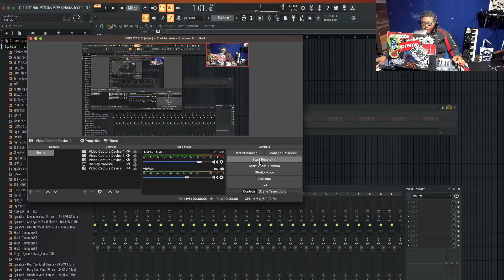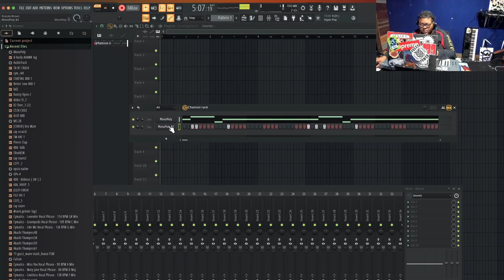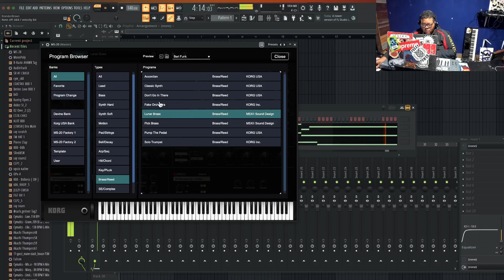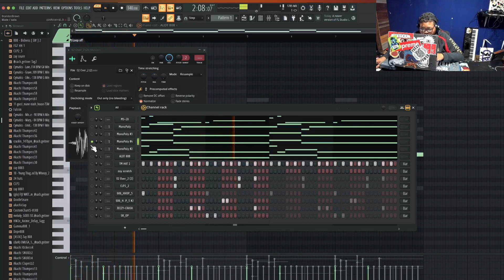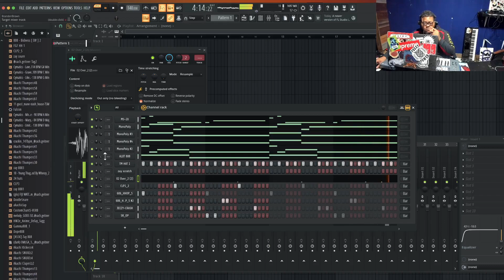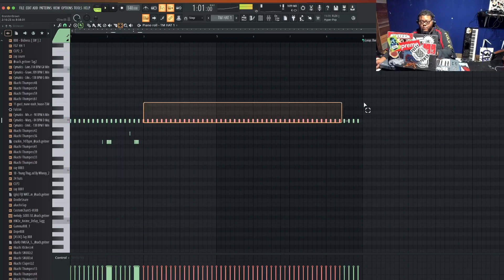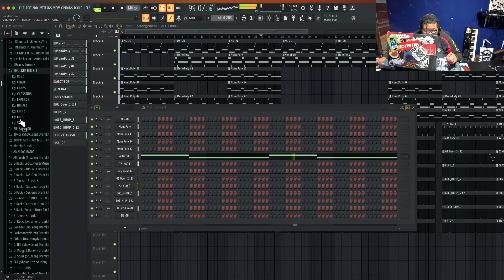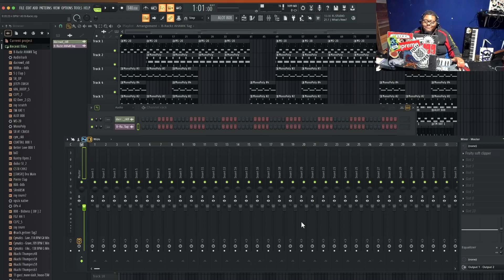Multi Platinum Producer B-Rackz | CookUp Cam #14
14x Platinum Producer Makes A Beat Using Fl Studio.